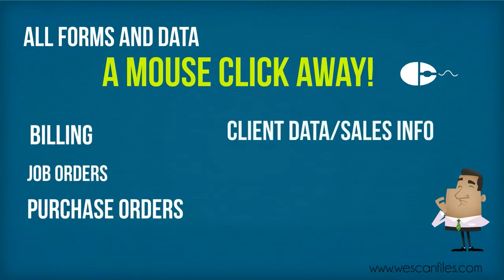Heating and Air Conditioning Service Providers Go Paperless | WeScanFiles | Fort Worth TX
We Scan Files is a document scanning Service Company. We are based in the Dallas and Ft.Worth DFW area that specializes in onsite document scanning and management needs in various industries such as medical offices, law firms, and local governments through document scanning, imaging, & paperless solutions. In addition, we are one of the only scanning bureaus that will provide on-site scanning services at your location to ensure document security and peace of mind.

We deliver creative and cutting edge solutions to our clients by providing them with affordable technology, document management and business solutions.

These Energy efficient technologies, open-source software, and web-based applications provide our clients with the tools to increase revenue while lowering administrative overhead.

Escaping the conventional brick and mortar office by taking full advantage of the internet, GuideStar launches its clients into worldwide work place with no boundaries, just possibilities.

WE SCAN ANY SIZE DOCUMENTS
Departmental Records & Files (Letter, Legal, and Ledger)
Photos, Slides, Negatives
Books, Newspapers, Magazines
Microfilm / Microfiche
Aperture Cards, X-Rays, and Well Logs
Engineering Drawings, Architectural Plans, Blueprints
Artwork / Paintings

WeScan Files provides document scanning on a national scale.

WeScanFiles
12805 Harmon Rd
Suite 215